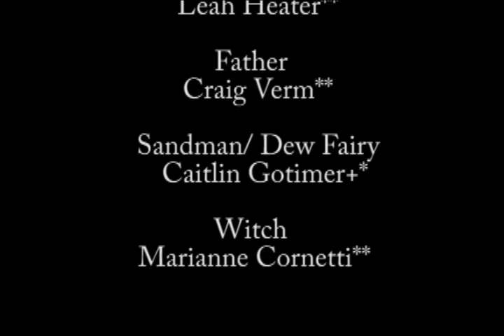Pittsburgh Opera - Hansel & Gretel: “Just Desserts"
Hansel (Corrie Stallings) and Gretel (Ashley Fabian) cleverly trick The Witch (Marianne Cornetti) and push her in the oven.

Recorded at the Benedum Center in downtown Pittsburgh, PA on Thursday, November 1, 2018

Libretto by Adelheid Wette
Based on the Grimm brothers’ fairy tale “Hänsel und Gretel”
English translation by Cori Ellison

Production owned by Washington National Opera
Scenery built by Washington National Opera
Costumes fabricated by the Washington National Opera Costume Studio